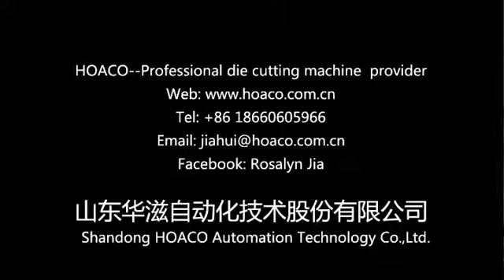Rotary Die Cutting Machine for 3D Glass Protective Film--Consumer Electronics--Customized Machine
All kinds of adhesive tapes, sheets, foams and so on consumer elestronics can share one 16-stations die cutting machine, the double-system can realize prpduce two kinds of products at one time, it can also be customized according to your products and requests.